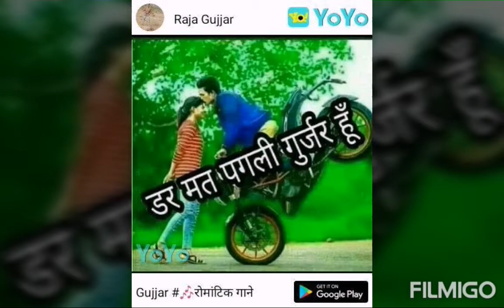Gujjar balondiya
Gurjar ke chore M. R. S.